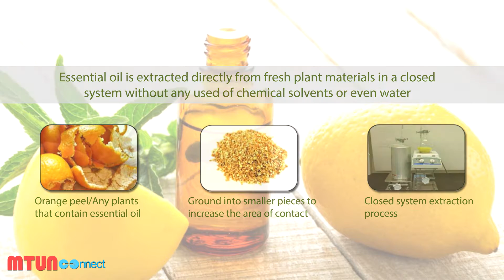Green Technology Solventless Extraction of Beneficial Essential Oil